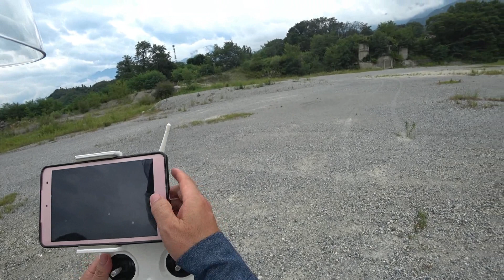超久しぶりにバイクでドローンを飛ばしに行ってきた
世の中Mavic 2の話題で盛り上がっていますがあまり時間が空くと操縦の仕方を忘れそうなのでファントム3を飛ばしに行って来ました。

カメラ　ソニー デジタルHDビデオカメラレコーダー HDR-AS300
ソニー SONY ライブビューリモコン RM-LVR1
マイク　iBUFFALO マイクロフォン ミニクリップ ブラック BSHSM03BK